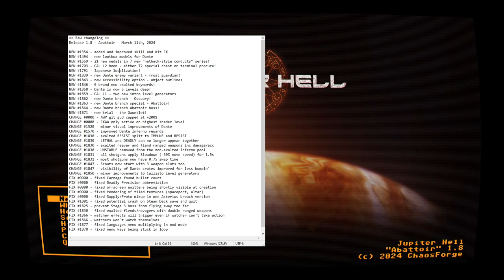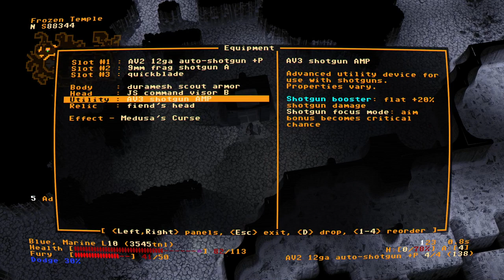Jupiter Hell, Version 1.8 Patch Notes Review + First Game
Wherein I go through the patch notes and am generally a fan of what I see.  I play a first game and find little difficulty with shotguns, which is definitely an improvement.  It is unclear how much if it is Army of Darkness and how much of it is the shotgun buff, however.  Only more games will tell.